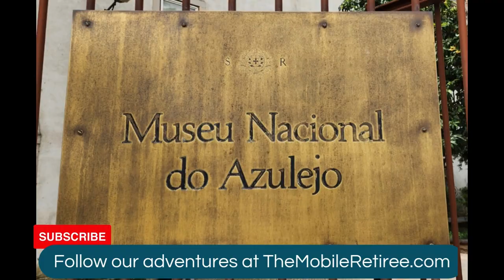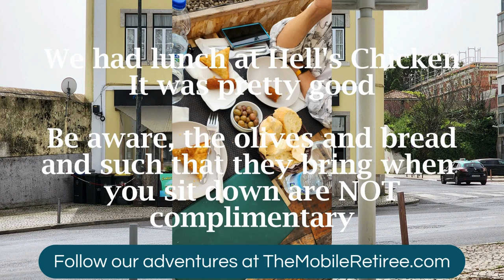Top things to do in Lisbon - National Tile Museum - Museu Nacional do Azulejo - Portugal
The National Tile Museum at Lisboa is a great activity. The building is fascinating, formerly a convent so it includes cloisters and a beautiful church

We are Jeff and Sandra, a seniornomad couple who chose to retireabroad as seniortravellers. As we travel, we find thingstodo wherever we are at and share what we learn. Our activity videos are not meant to save you the trouble of visiting a place; they are intended to give you enough info to decide whether or not you want to experience it yourself.